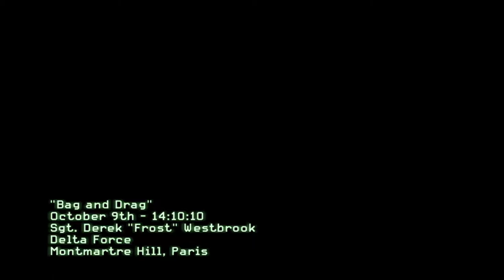Call of Duty: Modern Warfare 3 | ACT II: BAG AND DRAG | Mission #11 | Using Trainers